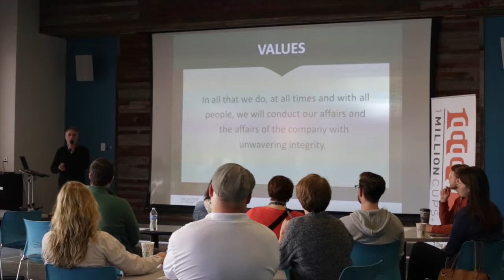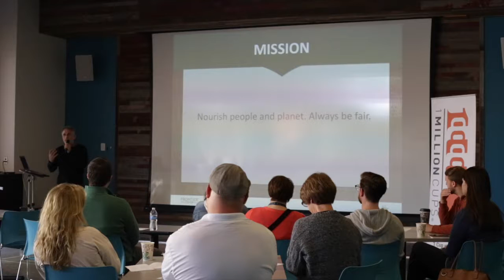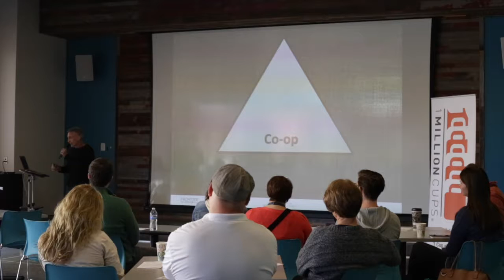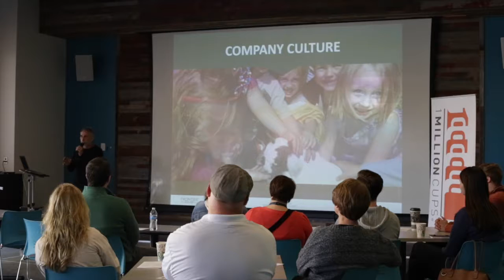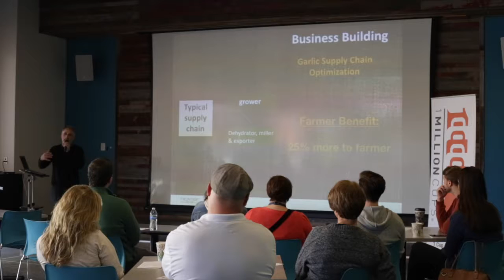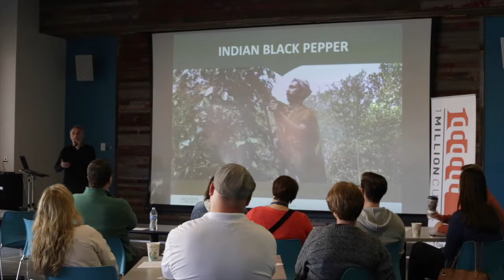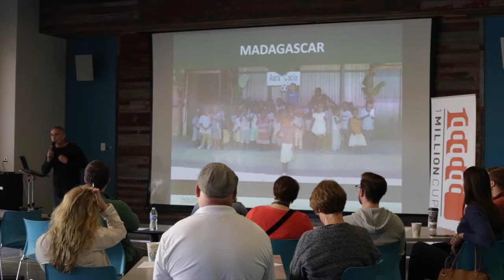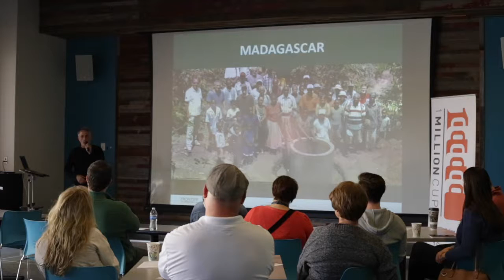Frontier Co-op at 1 Million Cups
Frontier Co-op has been a member-owned cooperative supporting natural living since 1976 — owned by stores and other organizations that buy and sell our products. They care deeply about our co-op's effect on the world, and they're sincerely committed to helping the communities where our products are produced. Your purchases benefit struggling families and communities around the world as they do business in keeping with their mission statement: Nourish people and planet. Always be fair.